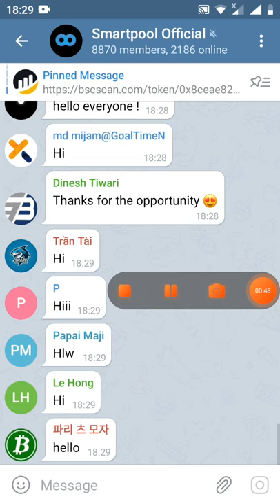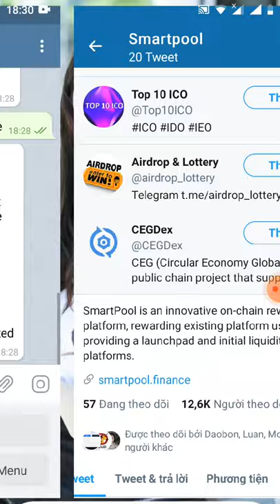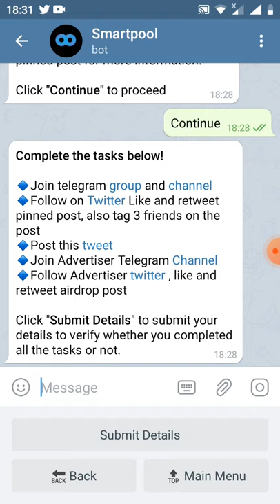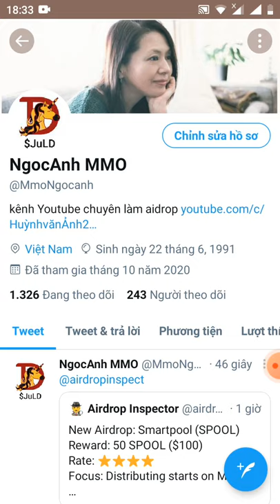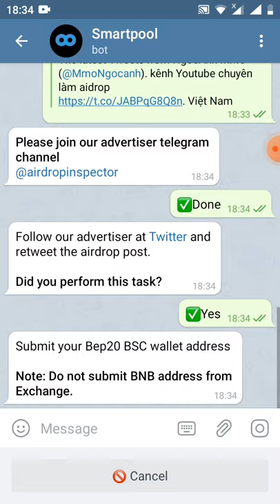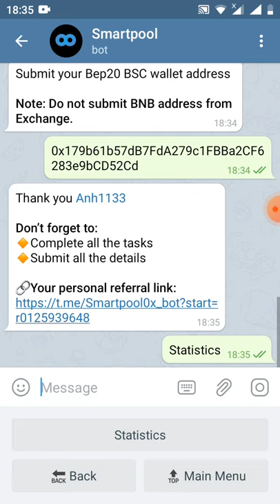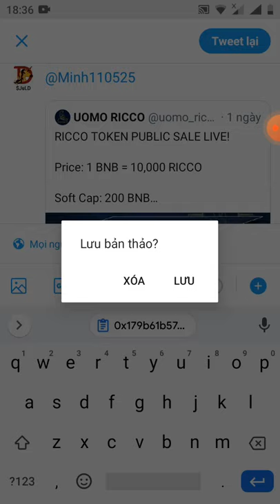ADrop: 2keo 130$ nhận free 50 token SPOOL~100$ + 30$ RICCO(mạng binace smart chain)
Link box nhận 50 SPoll

Link box nhận 30$

Congrats Anh! Your details has been saved.

⚠️ Before distributing tokens, we will verify your details and may recalculate your reward. Follow the rules if you want to get tokens.